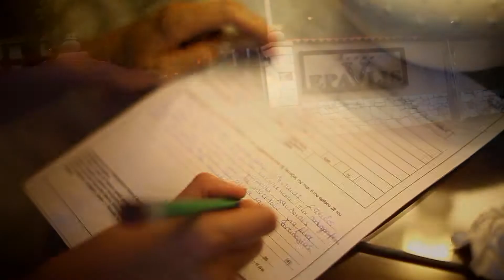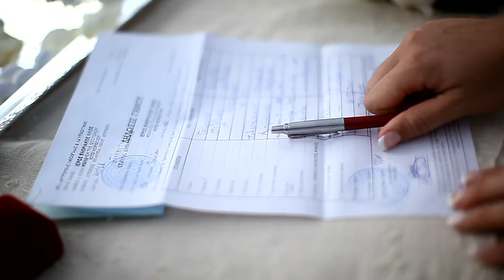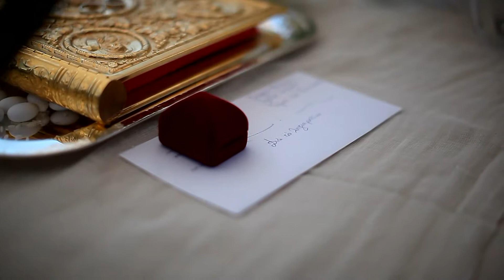κτήμα EPAVLIS .2011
Ο γάμος του Γιώργου και της ΣυμέλαςΔείτε φωτογραφίες και βίντεο στο